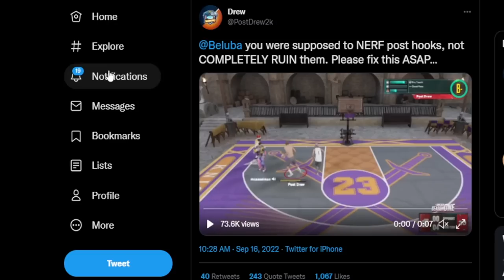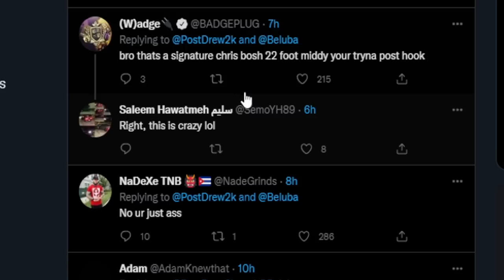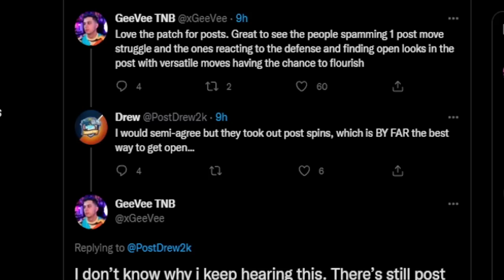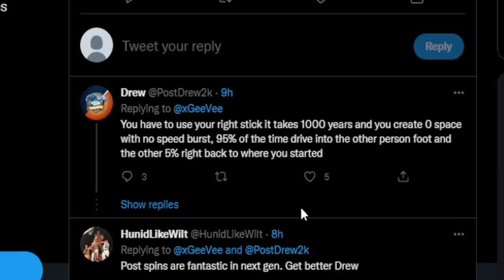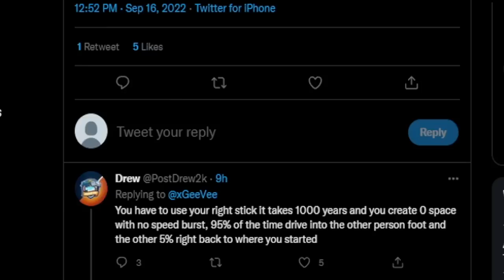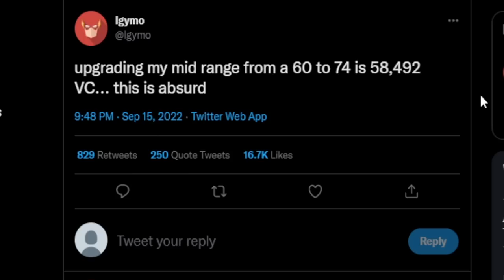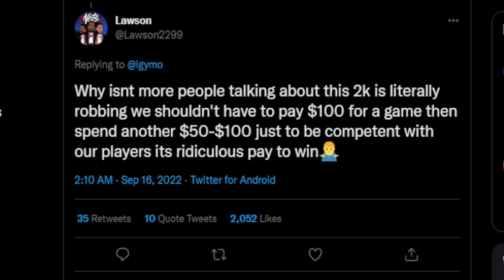INSTANT NBA 2K23 BADGE GLITCH UPDATED 😱 POST SCORING PATCH GAMEPLAY UPDATE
2K23 POST SCORING PATCH GAMEPLAY UPDATE!